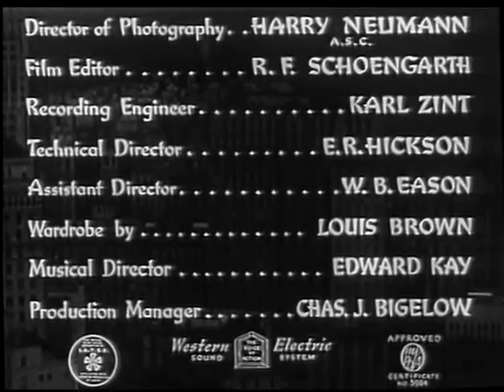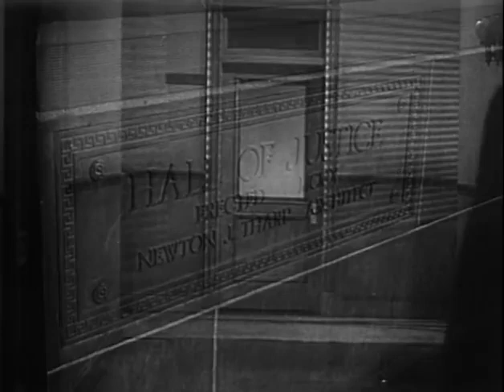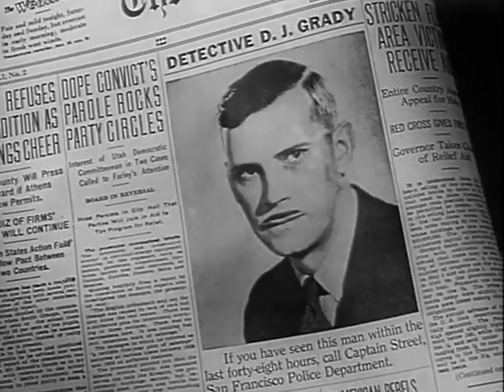Mr Wong The Fatal Hour 1940 BORIS KARLOFF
"Mr. Wong: The Fatal Hour" (1940), starring the legendary Boris Karloff! Get ready to dive into the thrilling world of crime and mystery with this classic film.

In this riveting detective story, Boris Karloff shines as the brilliant and enigmatic detective Mr. Wong. As a string of murders rocks the city, Mr. Wong must employ his sharp wit and unparalleled deductive skills to unravel the complex web of intrigue and catch the elusive killer.

With its atmospheric noir setting, captivating performances, and suspenseful plot, "Mr. Wong: The Fatal Hour" keeps you on the edge of your seat from start to finish. So join us as we rediscover this gem from the golden age of cinema!

Then, please share your thoughts and theories in the comments below, and let's discuss the secrets of Mr. Wong's investigations.